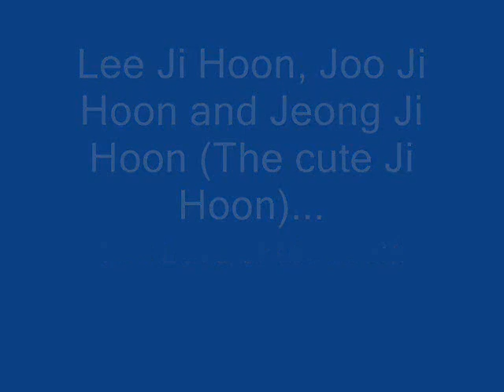Lee Ji Hoon,Joo Ji Hoon and Jeong Ji Hoon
Lee Ji Hoon,Joo Ji Hoon and Jung Ji Hoon pictures,..They look like brothers!!They have same angelic face...This Guys are so hot!!!